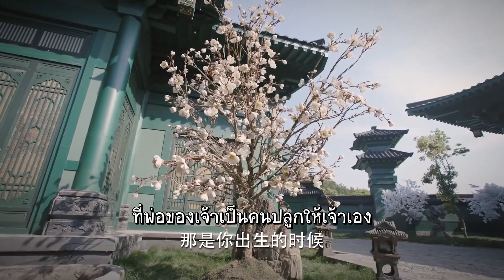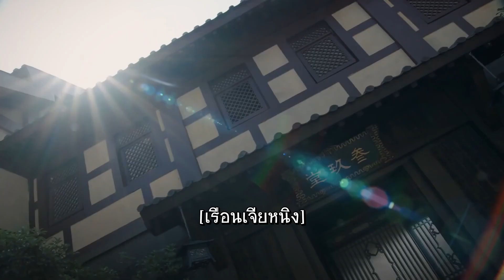ข้าจะไม่ปล่อยลู่หยวนไปแน่นอน | เพลงรักเพชฌฆาต - The song of Glory《锦绣南歌》| (หลี่ชิ่น,ฉินฮ่าว)